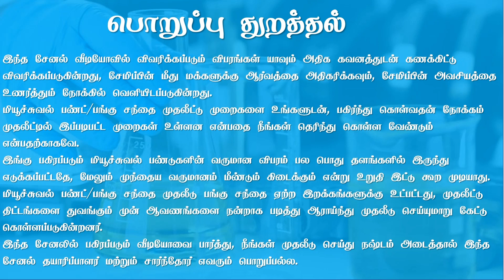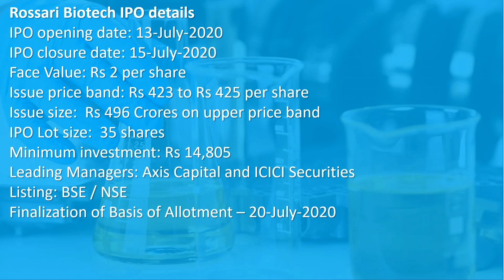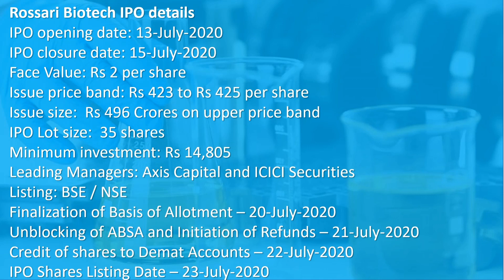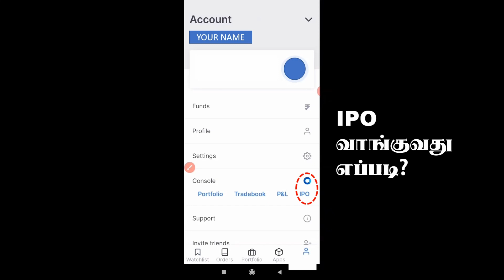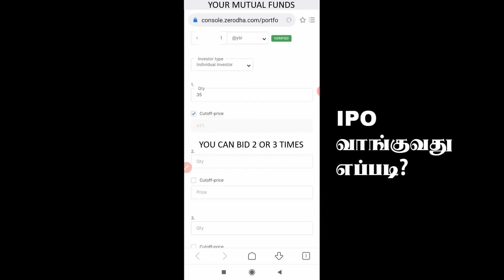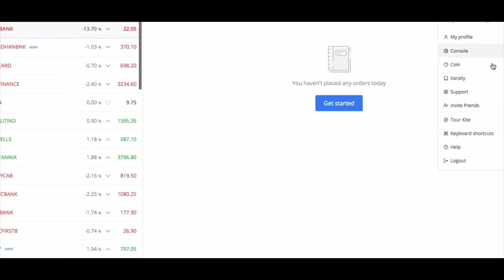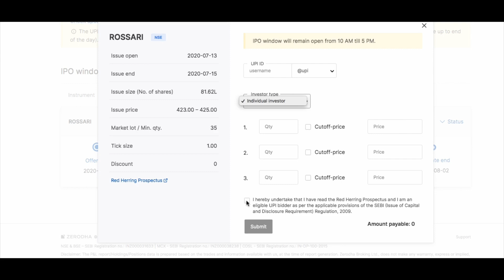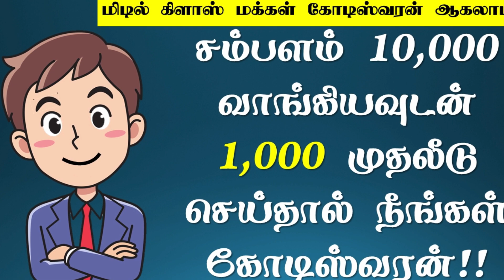how to buy ipo எப்படி முதலீடு செய்வது Rossari Biotech IPO